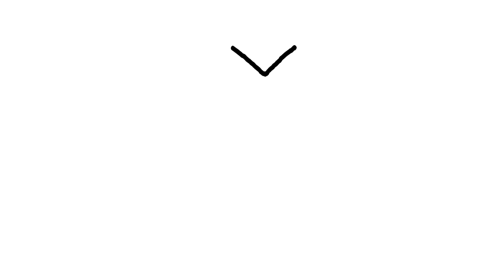Handbag Coloring and Drawing for girls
Let's draw and color handbag!

Drawing and coloring for kids and toddlers.